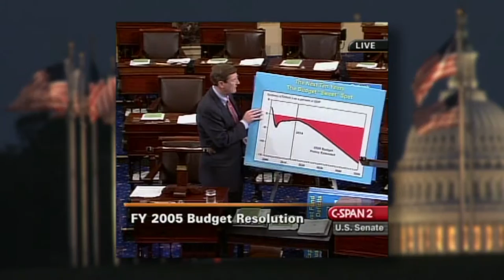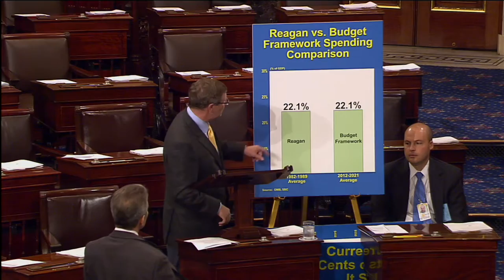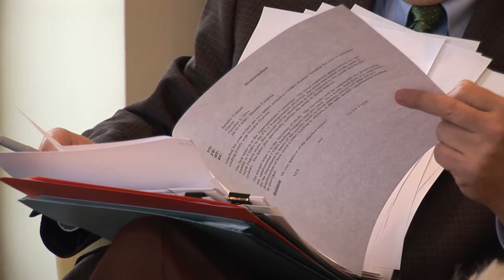Kent Conrad: In Their Words...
Friends, supporters, and staff talk about United States Senator Kent Conrad at the end of his 26 years of service in Washington and what he has contributed to North Dakota.